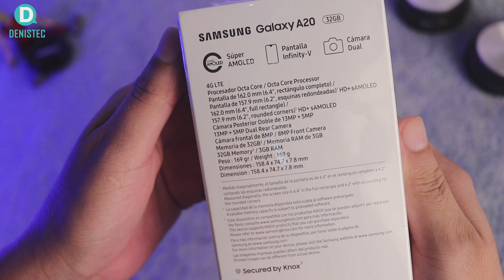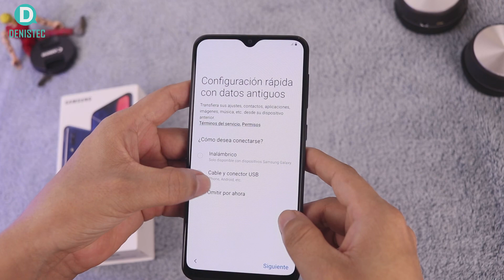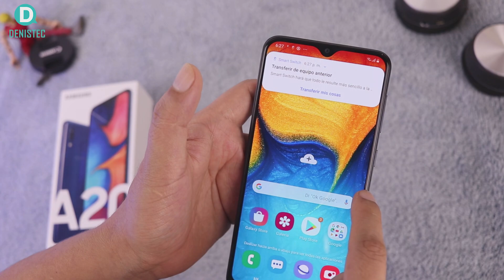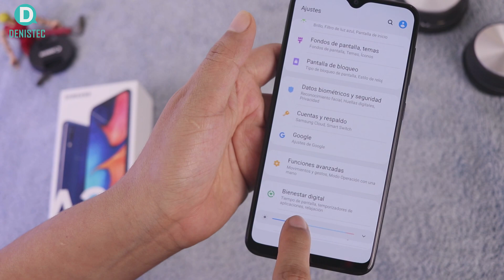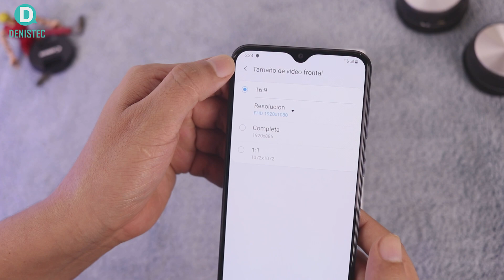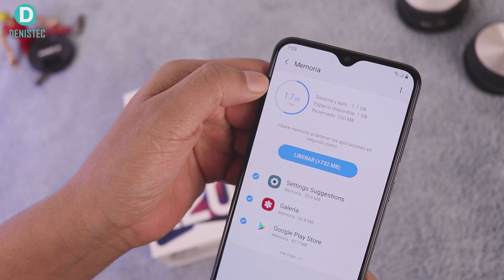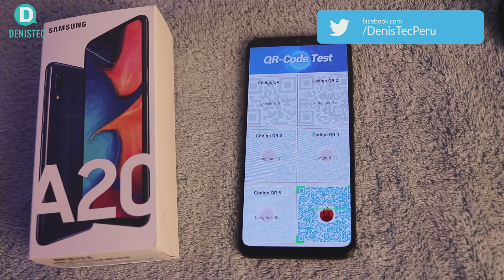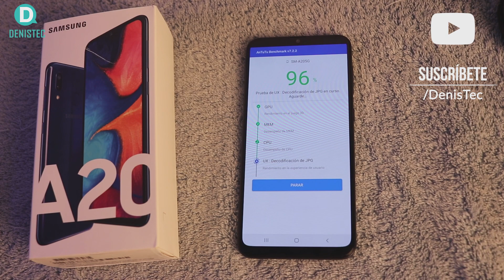Samsung Galaxy A20 - Desempaquetado y detalles | DenisTec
Aquí les muestro un desempaquetado del Samsung, de gran rendimiento y una experiencia fluida a un precio muy asequible.

 ¡Muchas Gracias!